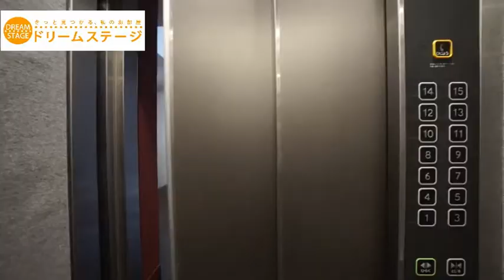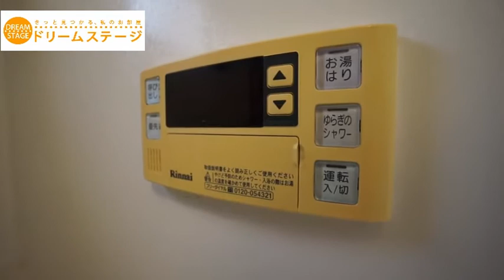【ブラン・スタイル博多（1005号）】をご紹介します／ビジネスマン必見☆博多駅徒歩圏内♪／ドリームステージ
ビジネスマン必見☆博多駅徒歩圏内の好立地♪♪リビング広めの1LDK!!システムキッチン2口コンロ・浴室乾燥・宅配ボックス・ネット無料など、人気の設備揃ってます♪人気のデザイナーズ物件!!是非お早めにお問い合わせ下さい♪♪